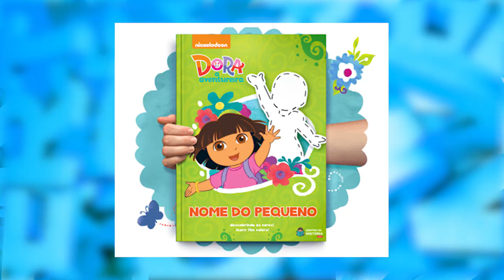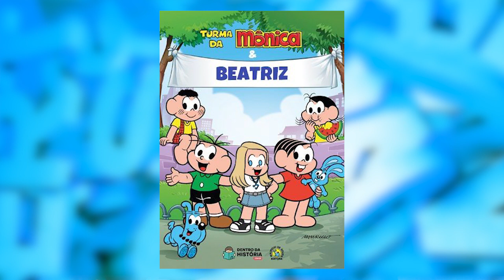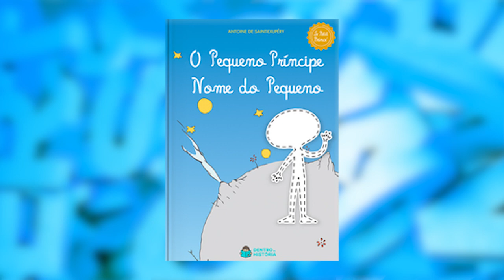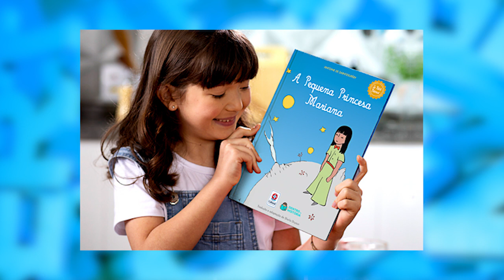Livros em Revista - Dentro da História: Livros Infantis Personalizados, com André Campelo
Ralph Peter recebe neste programa o empreendedor André Campelo que nos apresenta sua empresa Dentro da História, que trabalha com personalização de livros infantis.
Assista agora!